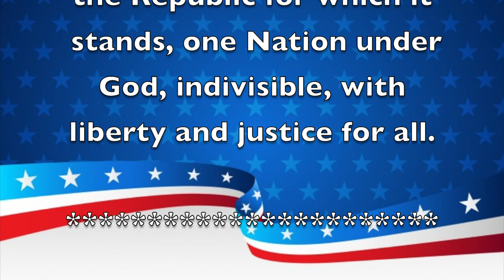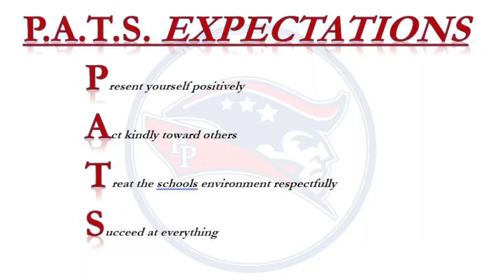Morning Announcements February 10, 2020